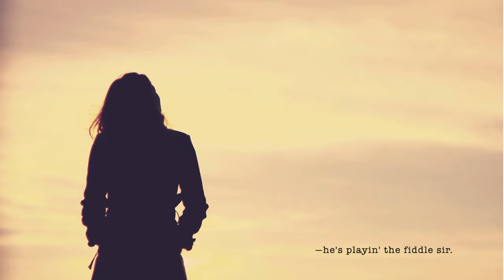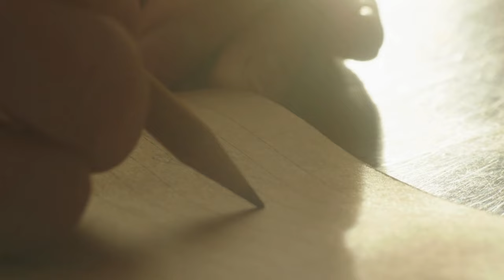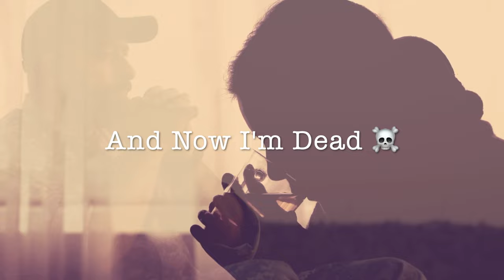Whiskey Bride by Wilson Daniels [Official Music Video]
Official Music Video - Whiskey Bride by Wilson Daniels
Words and Music by Daniel Ross Wilson (SOCAN/ASCAP)
Produced by Brian Gagnon  (The Hunt, Rumble-seat, Shania Twain)
Multi-Instrumentals and Backing Vocals by Brian Gagnon
Recorded at Harlow Sound in Etobicoke, Ontario.

Whiskey Bride is a "fiddle-driven" Alternative Country/Folk tune with a notable Bluegrass influence. It is an uptempo danceable song about a soldier returning home to find his love has moved on. There's something old school about it, but at the same time, something fresh and different. The cheerful, "toe-tapping" fiddle and catchy rhythm are a satirical counterpoint to the darker storyline - "I went to war, you went to bed, fought for my country and now I'm dead."

LYRICS
This achin' heart feels so alone
Drivin' this empty mountain road
I've been travelin' since Wednesday night
I'm goin' to Reno to make things right

I'm gonna look you straight In the eyes
Cuz intuition never lies
I got this feeling you ain't been true
This soldier's heart burns black and blue

Unfaithful Heart, Whimsy's Child
Wandering Spirit, Whiskey Bride
When I went to war, you went to bed
Fought for my country, and now I'm dead.

Since I landed In Fort Bragg
And caught this Greyhound, this heart's been cryin'
In distant taverns, sat by the phone
With all my dusty letters home

And now I walk down lonely streets
And look at every girl I meet
Like she were you, and you were her
But in this bottle, it's all a blur

And all the town folk know my name
Say I ain't never, been the same
I might be livin', but it's been said
that on the inside, I'm really dead